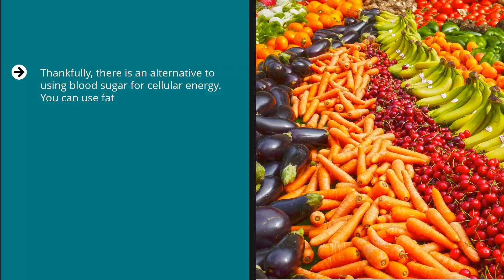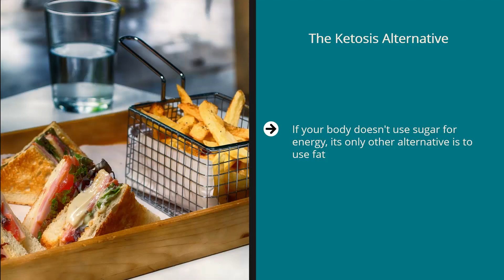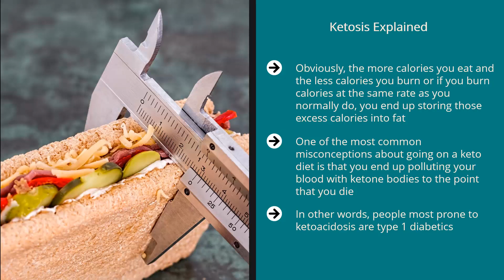Keto Diet - The Keto Alternative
If you’re looking to drop weight and slim down, or you want to boost your immune system so you can fight off diseases, juicing is your fast-pass to a healthier and happier you.
The old idea of eating a lot of fruits, starchy food and starchy vegetables is actually leads to inflammation; it increases the chances of developing certain types of cancer and it inflames the system so much that it can put people at risk of cardiovascular diseases.

By loading up on eggs, avocados, and other high-fat, low-carb foods, you can live healthier while losing weight on a sustainable basis. The key is achieving ketosis.

I will show you the basics of a keto diet and how to maximize your chances of success.

How Does Weight Loss Normally Work?
The Standard American Diet And Why You Can't Lose Weight
The Keto Alternative
Keep This In Mind Before You Start Your Keto Diet
Keto Diet Step Number 1: Displace, Do Not Replace
Keto Diet Meal Plan Strategies That Work
Wind Down on Carbs
Turbocharge Your Keto Lifestyle Results With These Following Tweaks
Take Things To The Next Level With This Modification